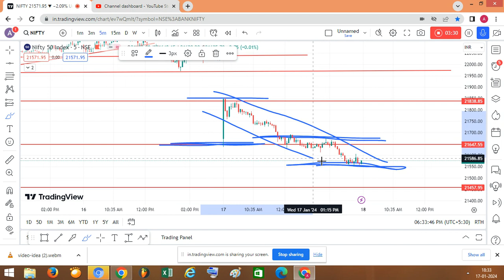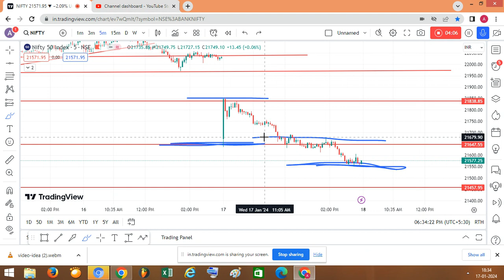Nifty 50 analysis for tomorrow 18 Jan 2024